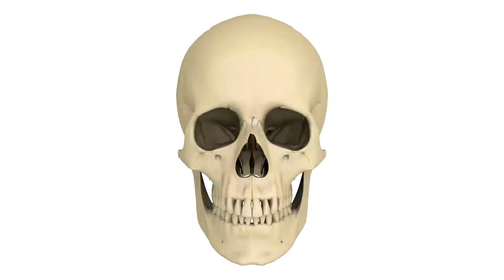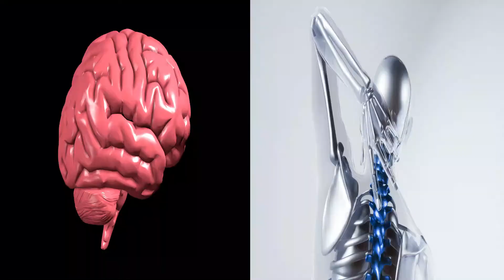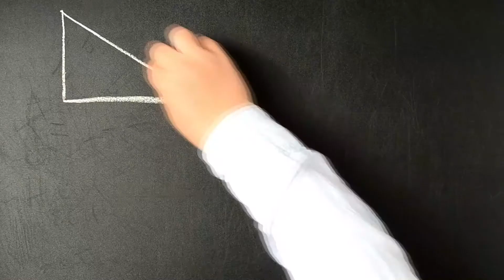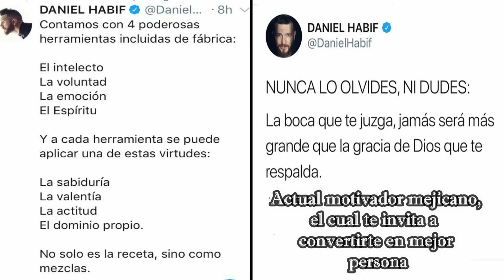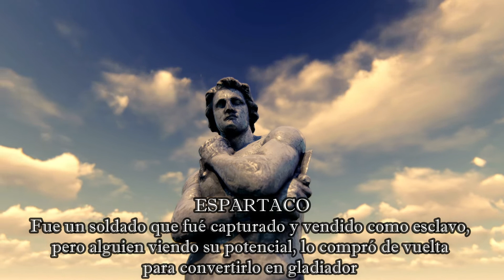¿Y tú que sabes de cultura general? #9👋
¡SALUDOS! Te doy una pregunta de cultura general y 3 segundos para responder. Si necesitaras más tiempo, puedes presionar la tecla de pausa.  Espero hayas refrescado tu memoria, y, mucho mejor si has aprendido algo nuevo.  Si aprendistes algo nuevo favor dejarlo saber en los comentarios.